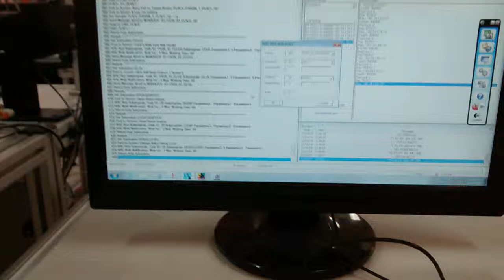(5) INGENIERÍA Y ARQUITECTURA EN CIM UPAO (COMPUTER INTEGRATED MANUFACTURING)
Capacitación tecnológica de docentes y alumnos de la Escuela Profesional de Ingenería Industrial, y docentes de la Escuela de Arquitectura en el Laboratorio CIM de la Facultad de Ingeniería.
Es uno de los laboratorios más avanzados en el Perú. Trujillo, 10 de diciembre 2014.